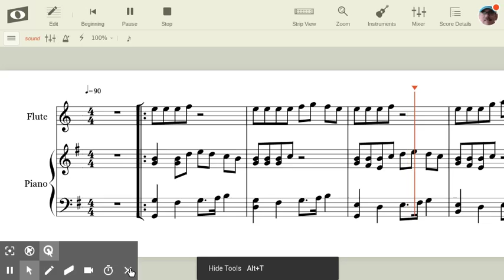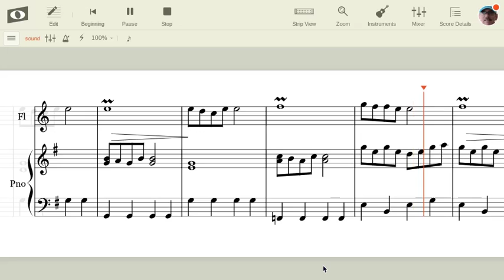Help me Razi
practicing. piano, keyboard, viool, fluit...